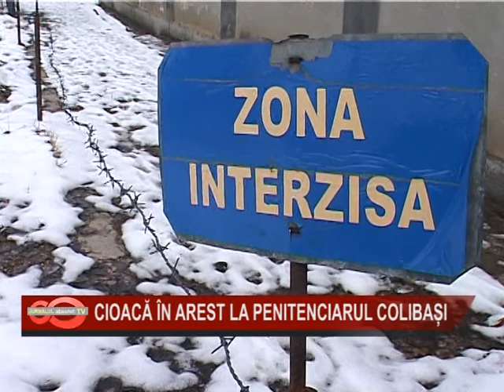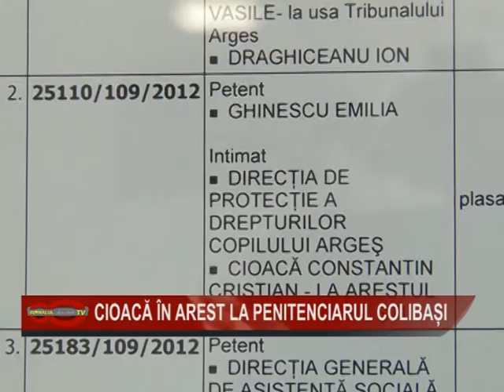08 CIOACA 30IAN